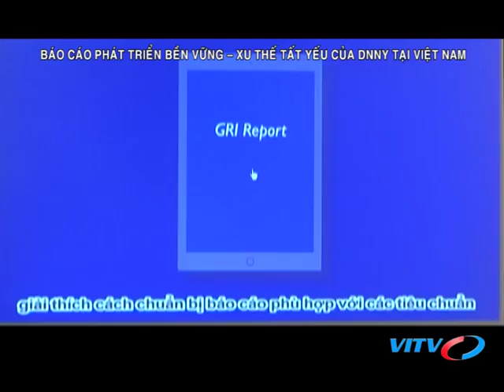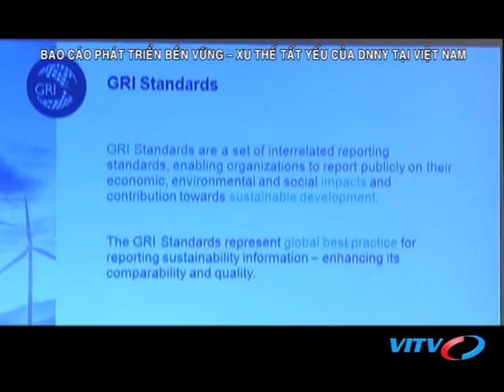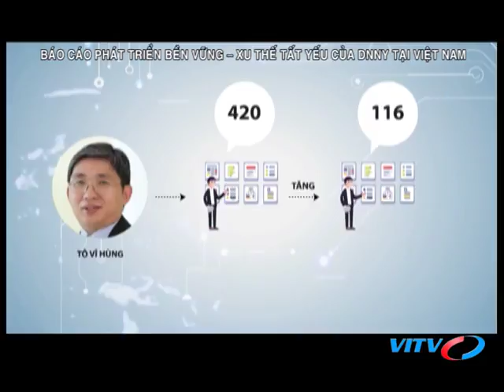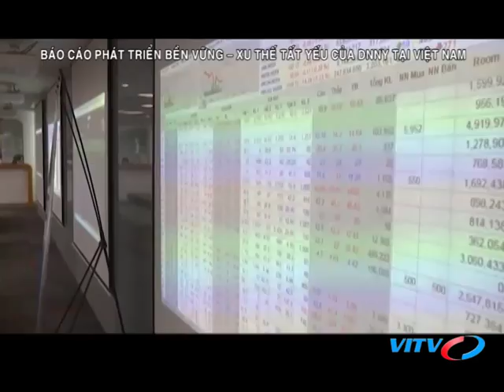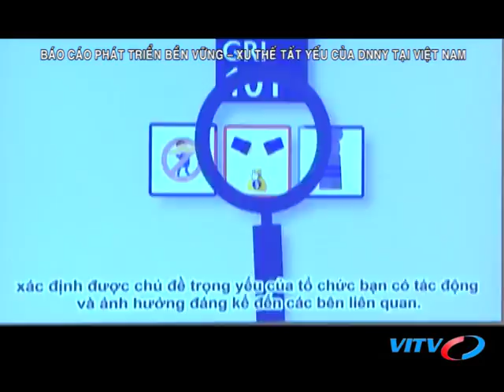VITV - Chứng khoán cuối tuần - Báo cáo phát triển bền vững – Xu thế tất yếu của DNNY tại Việt Nam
VITV - Chứng khoán cuối tuần - Báo cáo phát triển bền vững – Xu thế tất yếu của DNNY tại Việt Nam phát sóng 21:15 ngày 29/06/2018